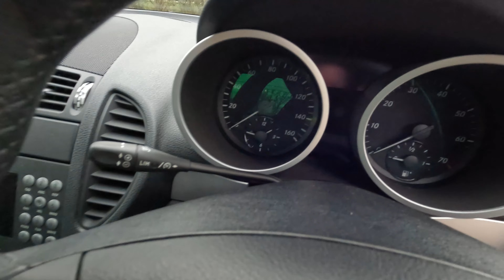2007 MERCEDES SLK 350 AUTO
Anglia Car Auctions Kings Lynn are pleased to offer this 2007 MERCEDES SLK 350 AUTO as an entry in our April 2024 Classic Car Auction.

Classic Car Auction Saturday 6th & Sunday 7th April 2024

Questions? Please call or email our friendly team.